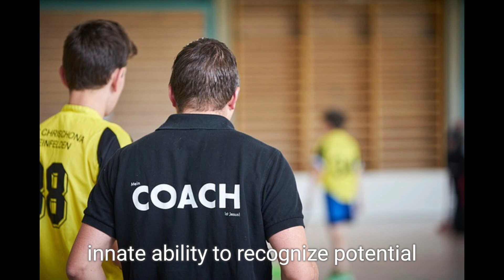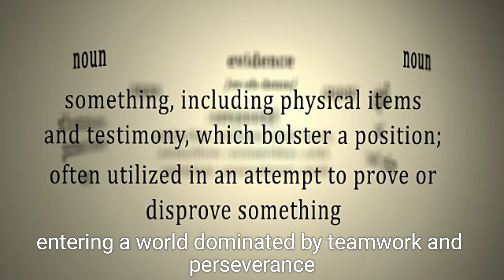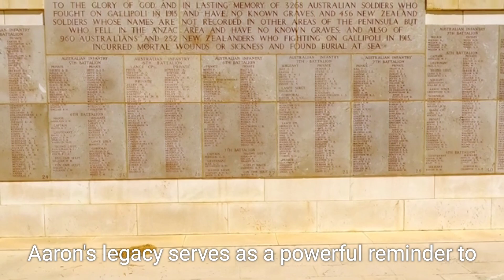Dust to fame